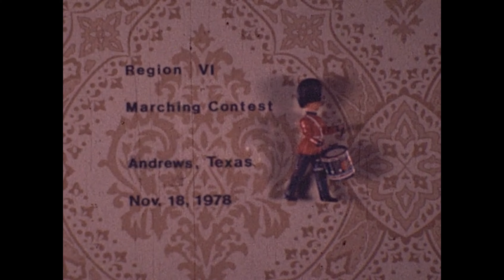Midland High Bulldog Marching Band UIL Contest 1978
Midland High School Marching Band filmed November 10, 1978 in Andrews Texas at the District Level 4-A University Scholastic League Marching Contest